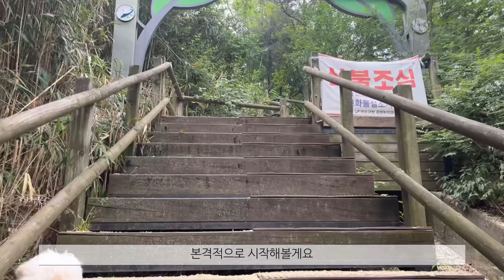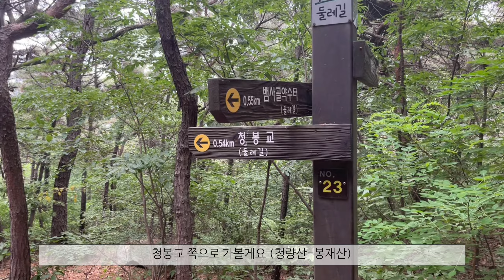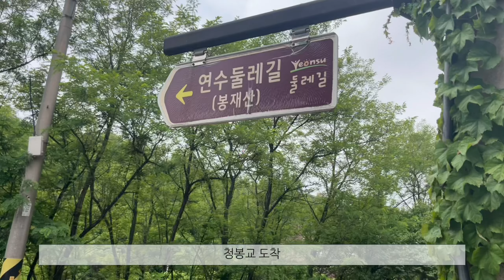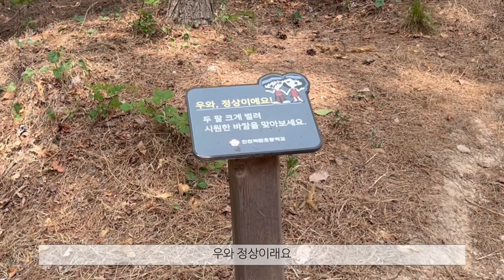강아지와 함께 청량산 등산⛰, 연수둘레길, 유기견 일상 브이로그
안녕하세요 델언입니다!
계양산 완등하고 자신감 상승해서 이번에는 델리와 함께 청량산 다녀왔어요💪🏻 델리 어렸을 때 바다는 두세번 갔는데, 델리나 저나 바다보다는 산을 더 좋아하는것 같아요 (이것마저 통함😏)
앞으로 종종 일상 속에 등산이 스며든 브이로그로 찾아뵐게요ㅎㅎ
그나저나 저 유튜브 시작하면서 목표가 구독자 500명 달성이었는데 벌써 이뤄버렸어요.. 좀더 원대한 목표를 다시 잡아볼까 하는데.. 1만으로 크게 잡아볼까요🤔